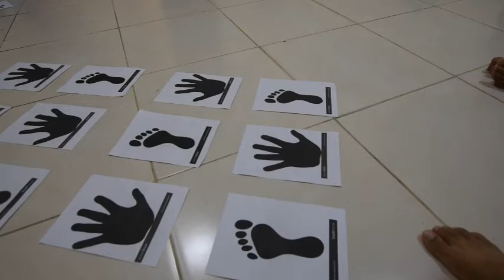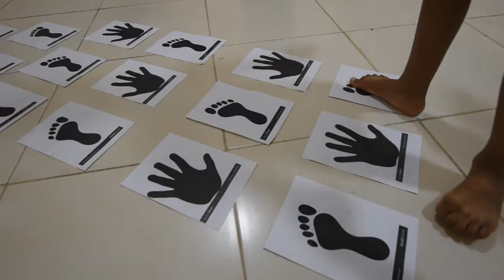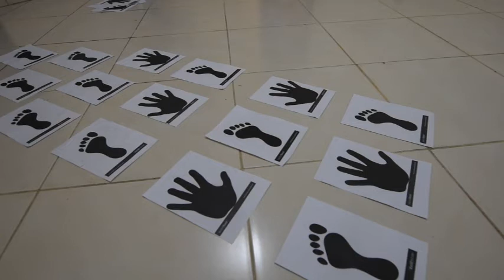Playing a funny game at home with brother.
Hey there guys here we go our next video,
so guys in this video i and my brother are play a funny game for this game i have just used two ingredients they are tape and some print outs of black legs and hands this is simple and funny it will have a great time pass don't miss it try this at home .

                                               Bye guys...